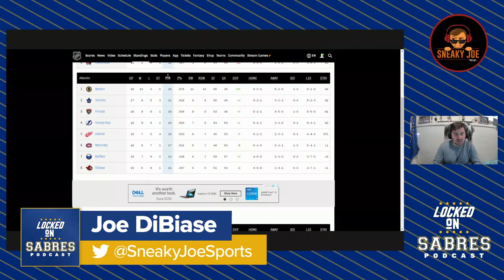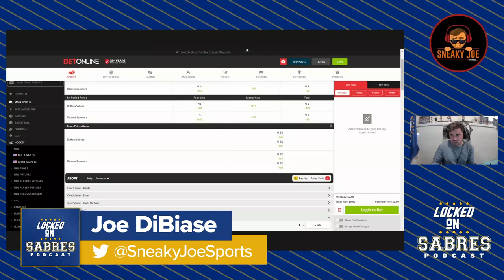Are the Sabres legit bad?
Despite their now 6-game losing streak, Sneaky Joe makes the defense for the Sabres that they are actually not a bad team. The goaltending of Eric Comrie and Craig Anderson is where Joe wants to put the blame, not on the rest of the players.

Also, a recap of the Sabres loss to the Vancouver Canucks and a preview of Sabres vs. Senators.